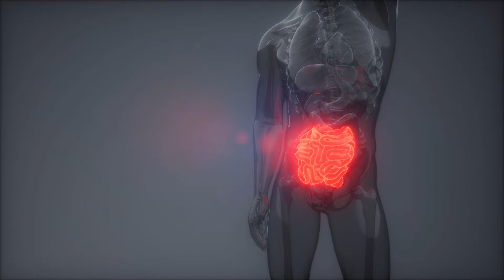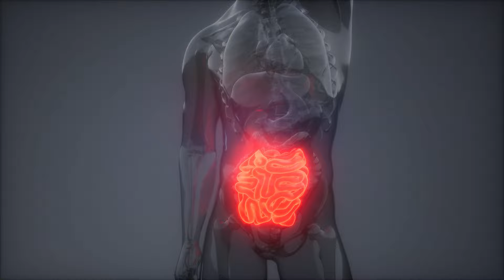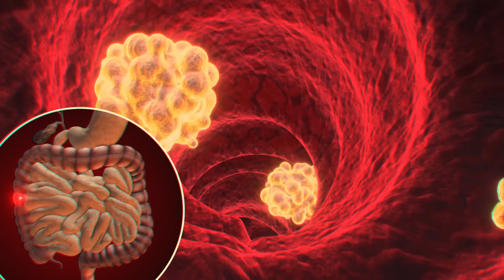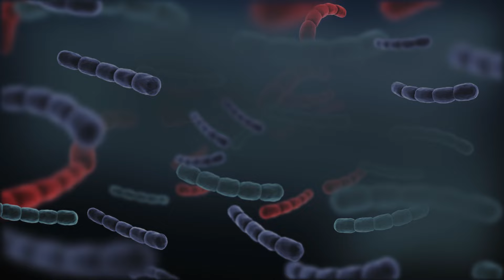¡Y lo más importante es que sabe bien! ¡Incluso el estreñimiento prolongado desaparecerá!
Cómo deshacerse del estreñimiento: remedios naturales y secretos para una digestión saludable. En este video, examinaremos los métodos más efectivos y seguros para combatir el estreñimiento, especialmente relevantes para personas mayores. Discutiremos en detalle qué laxantes son peligrosos, cómo usar correctamente los remedios caseros y hablaremos sobre el papel de la alimentación en el mantenimiento de la salud intestinal. Descubran todo sobre el estreñimiento y cómo tratarlo con un riesgo mínimo para la salud.